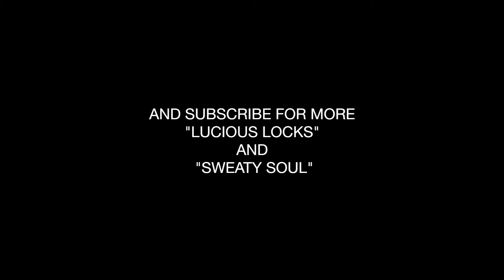The Burroughs Around Town - My Shining Star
The Burroughs play their song "My Shining Star" at: 'Accessories With Flair, and Hair' in Greeley, Colorado.